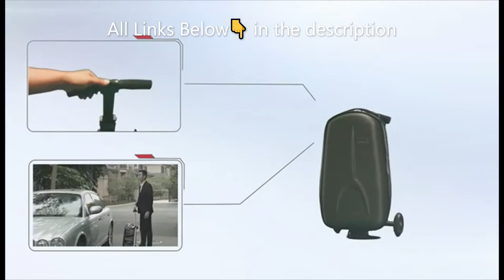Smart Luggage , top and highly recommended ( Amazon must have)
only available in Amazon USA store
first product
second product